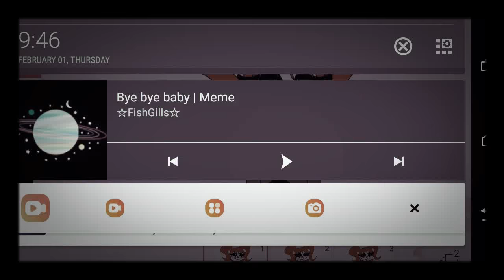Bye bye meme(fnaf)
Ruby Mythdreamer YouTube Club!